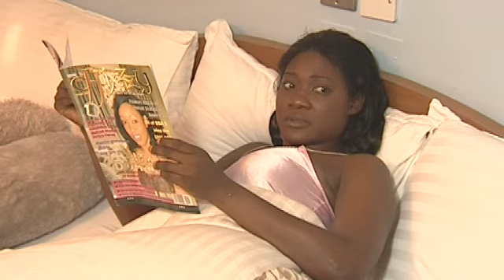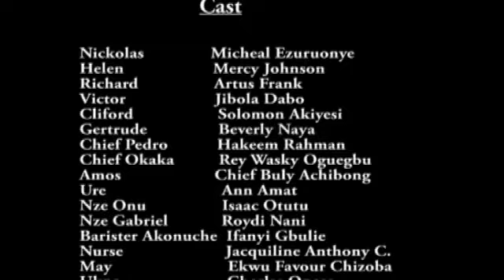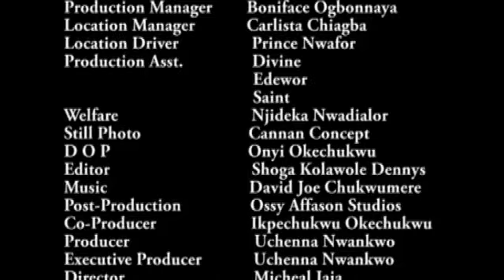THE FEAST || LATEST NOLLYWOOD MOVIES 2022 || NIGERIAN MOVIES 2022